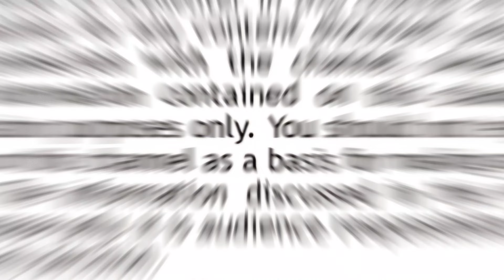File lock in Portugal | Portugal Immigration Stopped? 🤔| Jobs in Portugal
In this video, I have explained that Portugal now presented a new immigration plan on 3rd June, 2024 which puts an end to the Portugal’s ‘manifestation of interest’ regime, which allowed migrants (non – European) to move to Portugal without an employment contract and request residency after paying tax / Social Security for a year.
“Portugal will not have its doors closed to those who are looking for an opportunity,” said by Portugal’s Prime Minister during the presentation of the new plan.